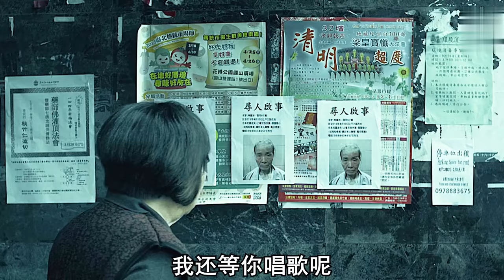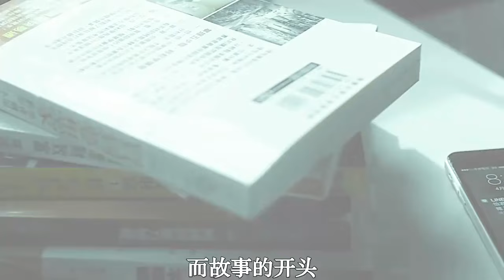2015年《紅衣小女孩》 台灣最恐怖的都市傳說改編